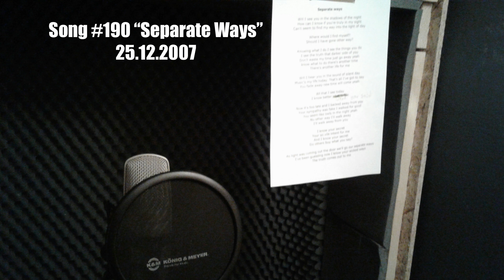Separate Ways (demo)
Separate Ways
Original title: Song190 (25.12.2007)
Music and Lyrics: Tomi Malinen
All instruments and vocals: Tomi Malinen